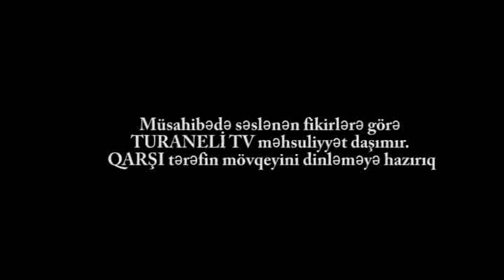Gəncə adının geri qaytarılmasında AXC-nin böyük əməyi olub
PROBLEMLƏRİNİZİ bizimlə paylaın